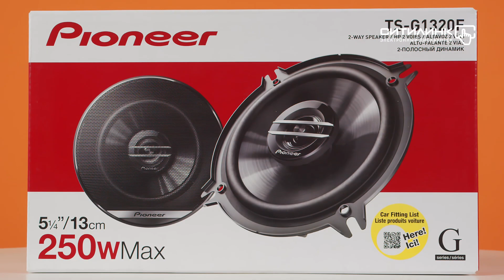Обзор автомобильных колонок PIONEER TS-G1320F | Ситилинк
Товар: [#1007679]